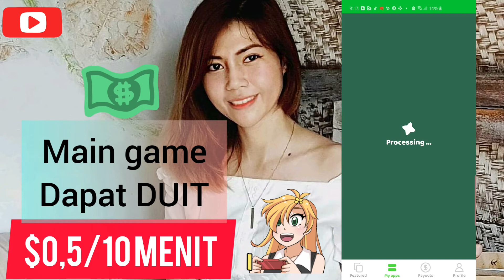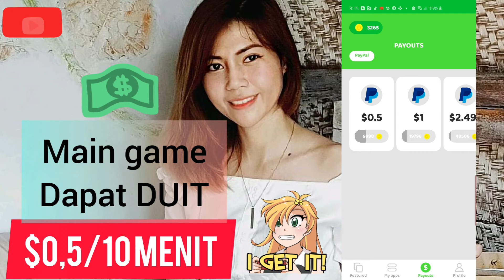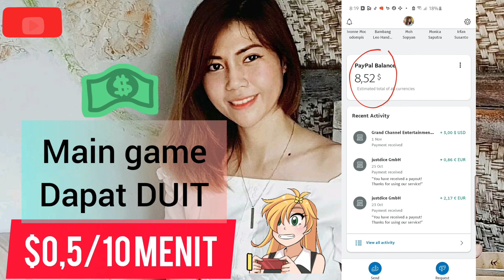Main Game santai dibayar $0,5 / 10 menit | cara mendapatkan uang dari Internet | Aplikasi playstore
Aplikasi main game santai dibayar $0.5 /10 menit

Hey, just found an App that gives you money for playing games! Discover games and apps that suit you. It is as simple as it sounds: just open the link, download Cash'em All for free and start playing games. You will receive 1111 coins as a start-up bonus.

Klik ajah biar langsung diarahkan ke playstore.

NOTE : UPDATE APLIKASI TERBARU, TINGGAL KUMPULIN KOIN AJAH GAK HARUS NUNGGU 7 HARI. KALO SUDAH MEMENUHI JUMLAH KOIN BISA LANGSUNG PENARIKAN NOMINAL DOLLAR YANG SESUAI. GAAMPANG KAN 😎

Question, Stalking cuss boleh langsung DM aku di Instagram : keziahcha

Be Happy!

With Love,
Keziah Cha